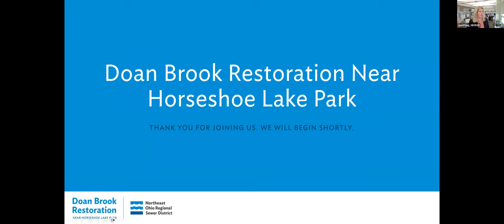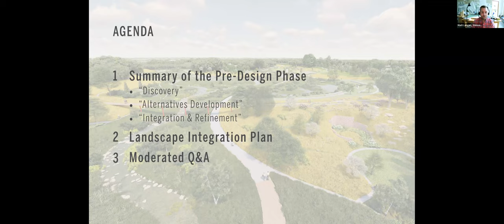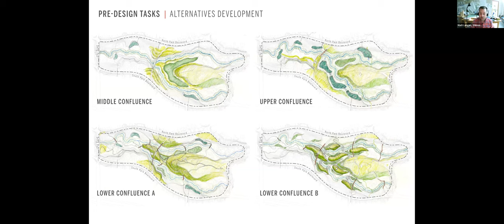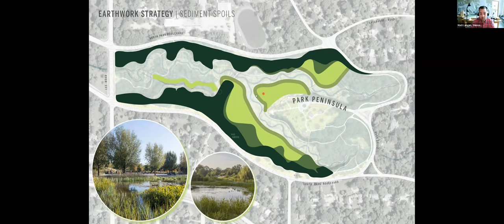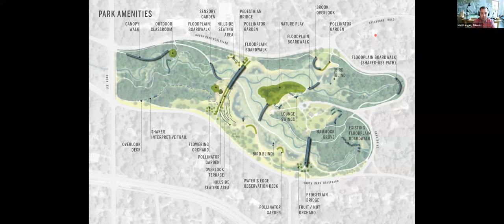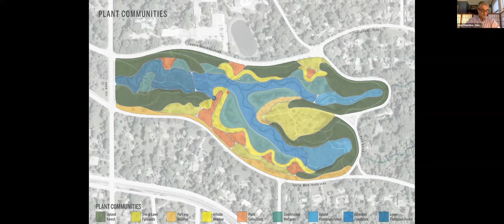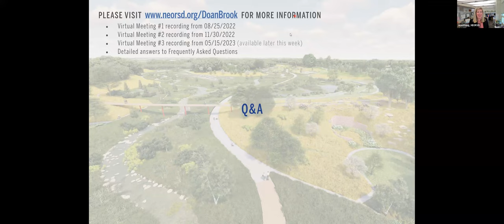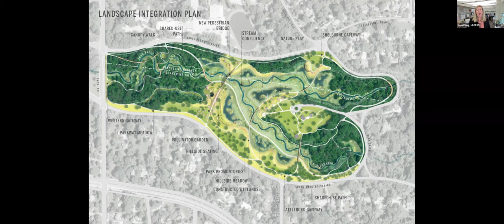Doan Brook Restoration near Horseshoe Lake Park 5/15 2023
Public engagement presentation, a Zoom webinar Monday, May 15, 2023